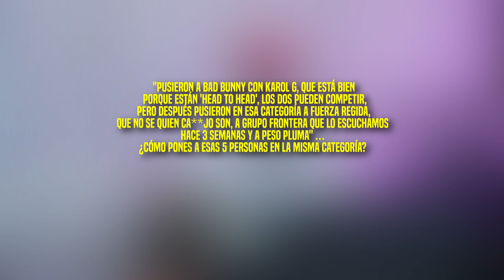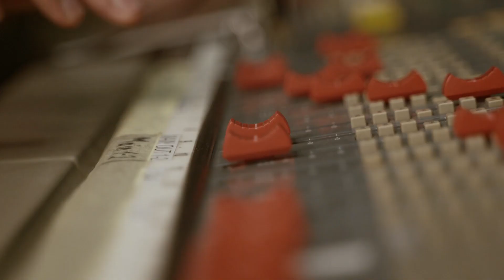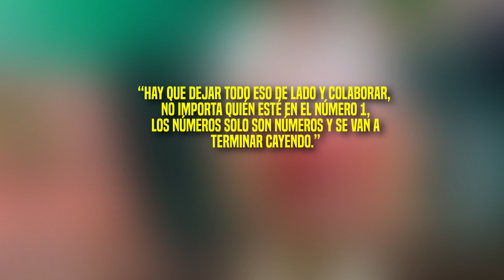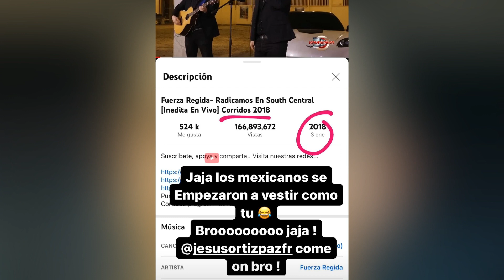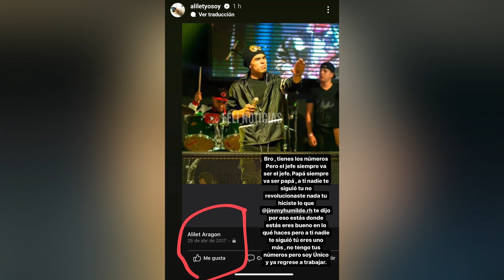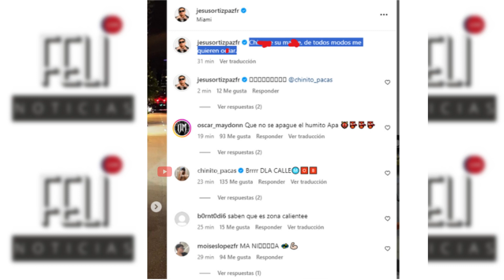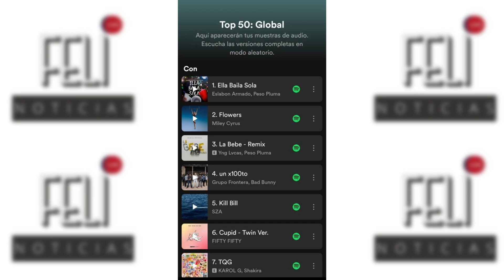🔥 ¡TODOS CONTRA PESO PLUMA! Resumen de TODAS LAS POLEMICAS en el regional MEXICANO